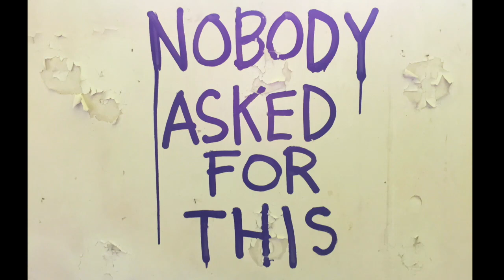Nobody Asked For This teaser trailer 2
Nobody Asked For This is coming soon! This is just meant to build up some sort of anticipation... in the three people that will see this.